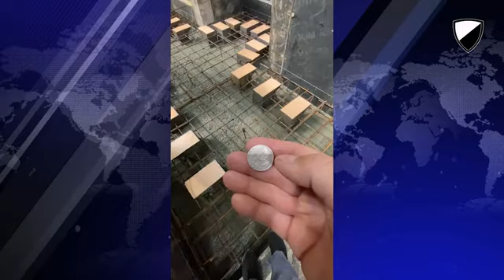Владимир Боглаев: Три года СВО, как это начиналось и куда пришли?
Сегодня ровно 3 года СВО. Вспомним сводки Владимира Боглаева от 21 августа 2024 года